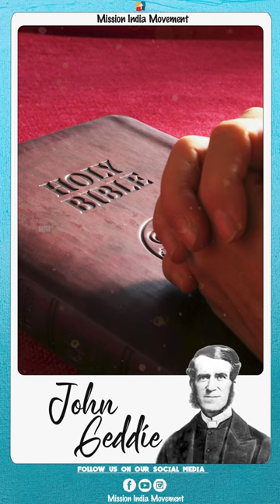சுவடுகள் | JOHN GEDDIE | NIRUBA JESU | MISSION INDIA MOVEMENT | SEESHAN